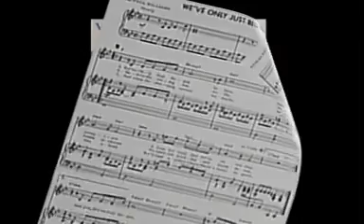carpenters We've Only Just Begun